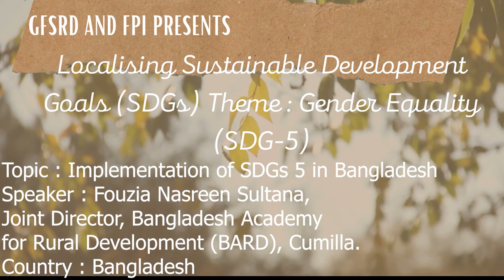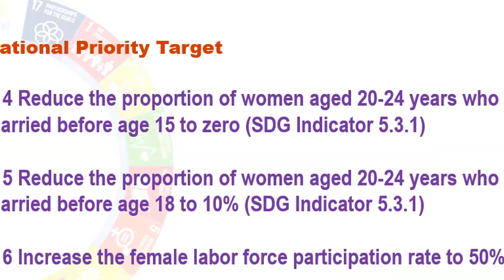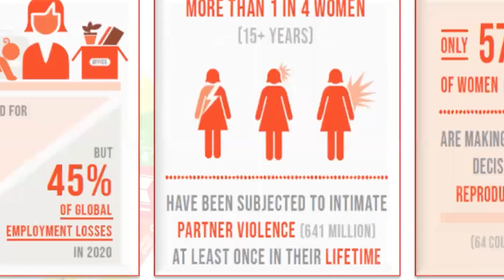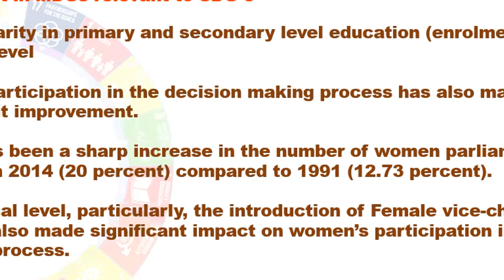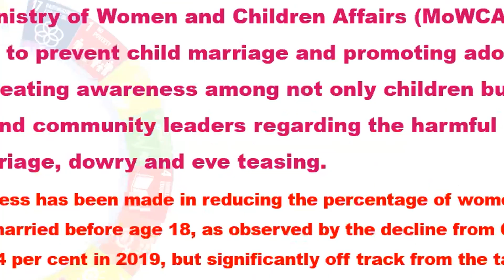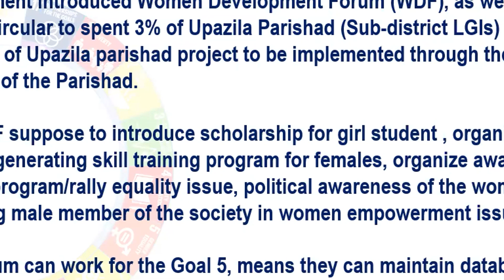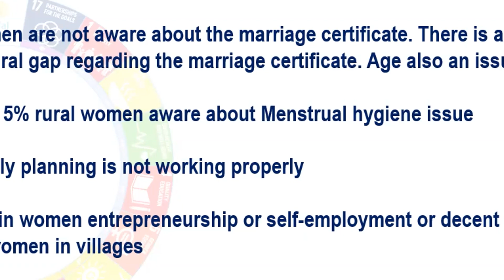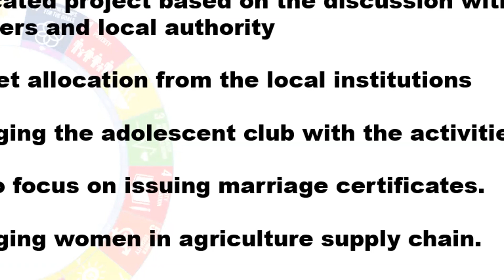GFSRD SDG 5 Part 9